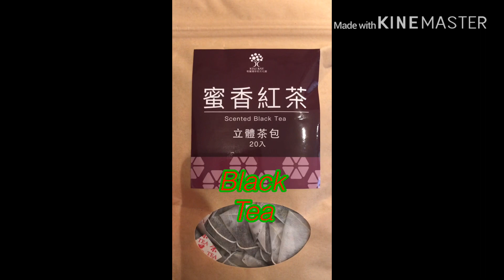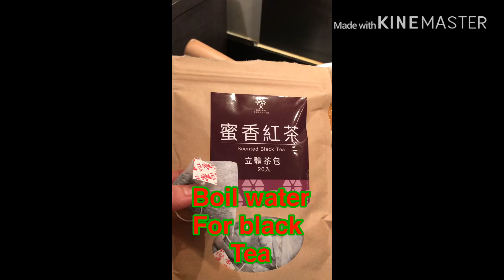BUBBLE MILKTEA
My homemade bubble milk-tea